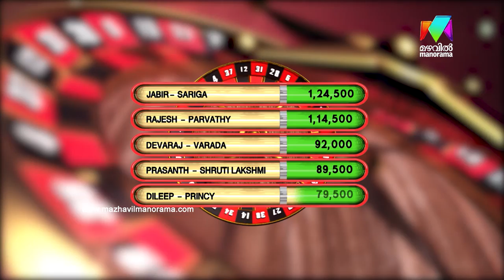MimicryMahamela | EP- 09 - A DJ with the voice of hen & water drops l Mazhavil Manorama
Mimicry Mahamela  : Rahul Changanachery presents different tone of voices of popular stars and Athul J.S. presents a very different beat boxing performance.

About the show:
Thakarppan Comedy is Kerala's first complete cinema spoof comedy reality show. Along with famous film's spoofs, 'Thakarppan Comedy' is a full-time entertainer with skit, one man show, tasks, and games. Popular Malayalam serial artists and comedians are the participants of this show.
The show is hosted by serial actress Stephy Leon. Athmasakhi fame Rayjan Rajan, Chilanka, Streepadham serial Jodi Shelly- Vishnuprasad, Nokkethaadhoorath fame Gopika, Pranayini heroine Sruthibala and other serial actors like Sruthi Lakshmi, Kishor, Shibu Laban and Anshitha are also the part of this comedy show. Thakarppan Comedy airs on all Saturday-Sunday at 9 pm on Mazhavil Manorama.

MM TV has a bouquet of 4 channels – Manorama News, Mazhavil Manorama, Mazhavil Manorama HD and Mazhavil International for the Gulf Region.